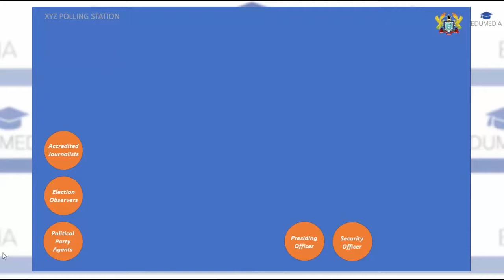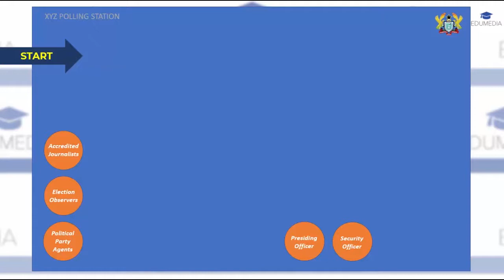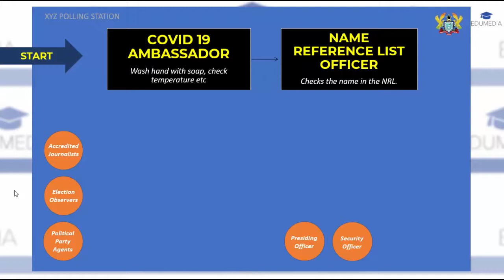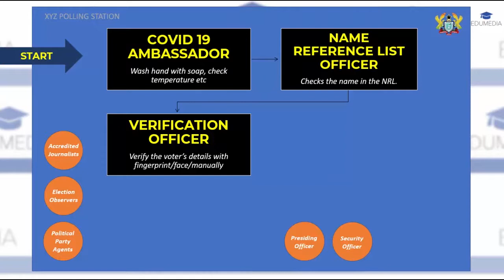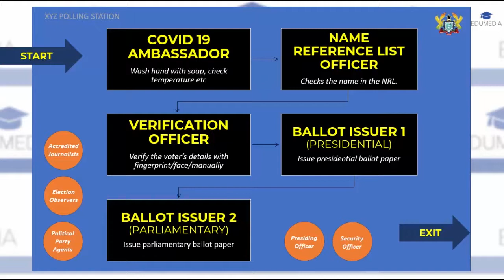VOTING PROCESS | STEPS ON HOW TO VOTE | ELECTION 2020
In this video, we look at what happens on election day. What happens when you get to your polling station? Who should you go to and what should you do? All these questions will be answered in this very video.